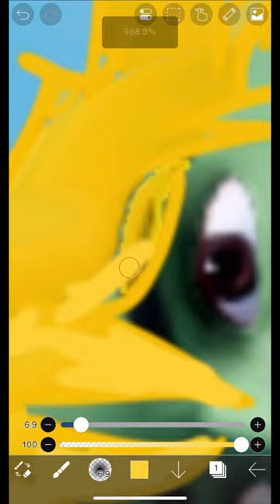İts brit ladybug💔